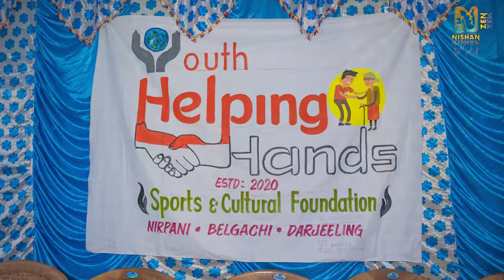Old Age Football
Intervillage league football tournament organised by Youth Helping hands.